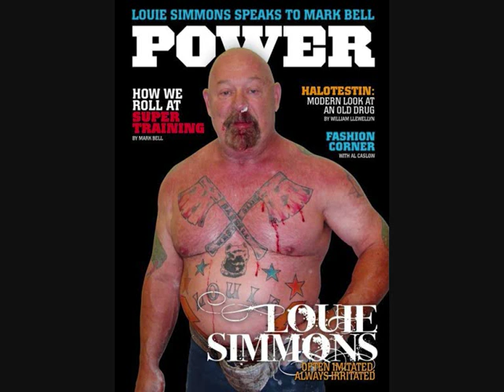Louie Simmons tribute